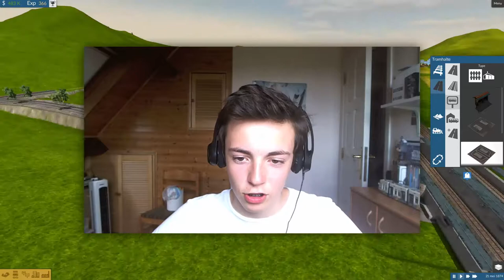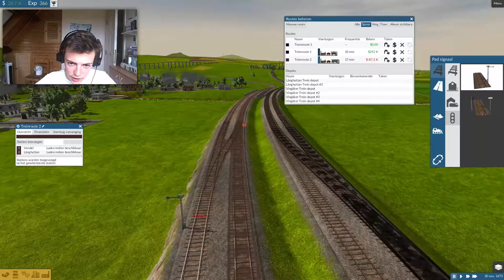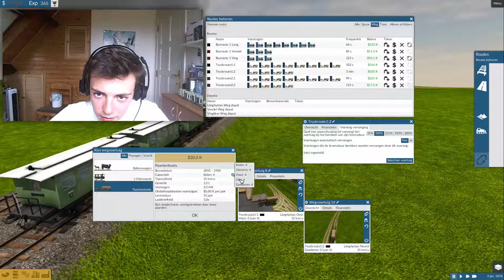'MIJN BLOEDZUIGER TRAUMA!' ~ Train Fever #5 Let's Play